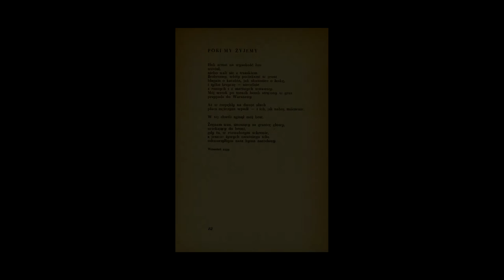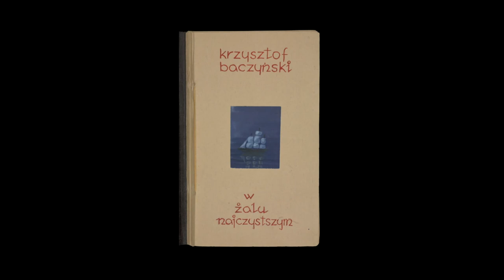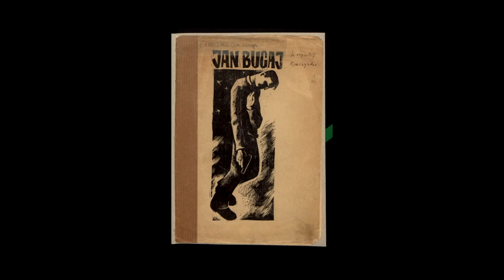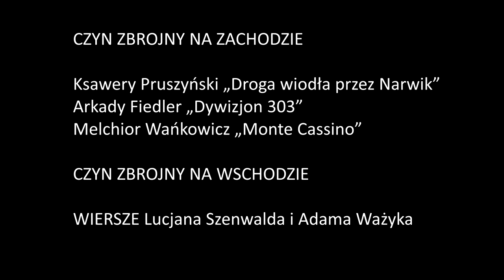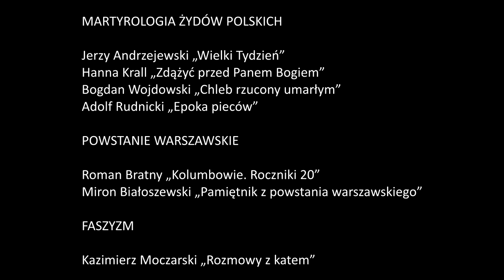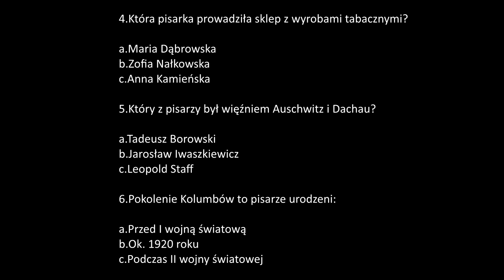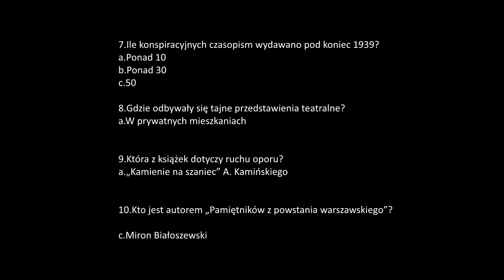Literatura wojny i okupacji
To już przedostatni odcinek wykładów Krzysztofa Bigaja z cyklu Bardzo Dobry Wieczór. Będzie to opowieść o literaturze w czasie wojny i okupacji. Zapraszamy